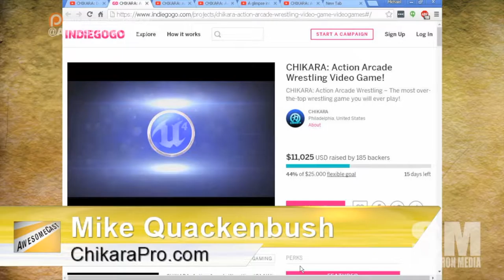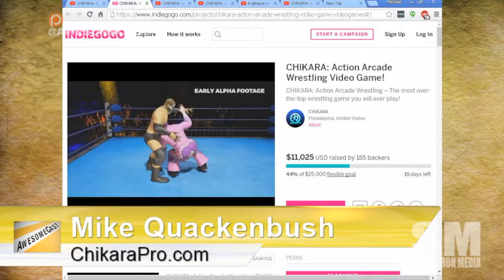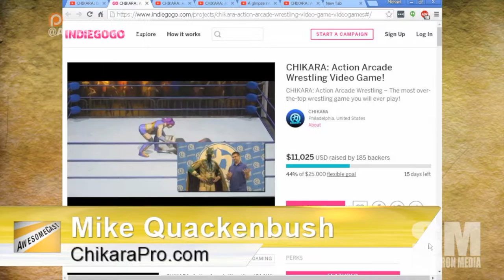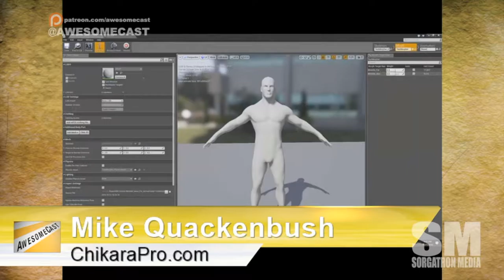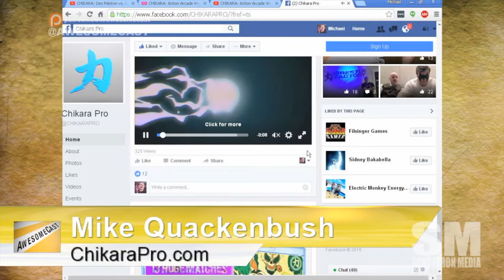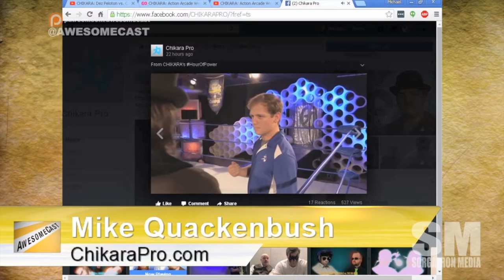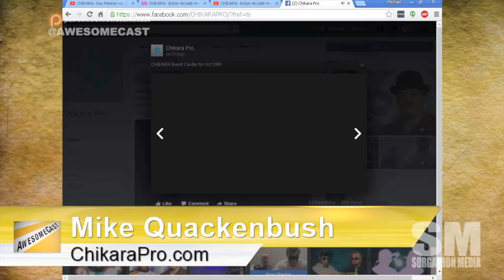Awesome Chat: Chikara Action Arcade Game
Chikara Pro's Mike Quackenbush joins the show to discuss the indiegogo campaign for Chikara Action Arcade Game!  We talk about their attempts at a video game for the independent wrestling promotion in the past, what he learned from other crowdfunding attempts on Kickstarter, and their recent uses of Facebook Live in their wrestling promotion!